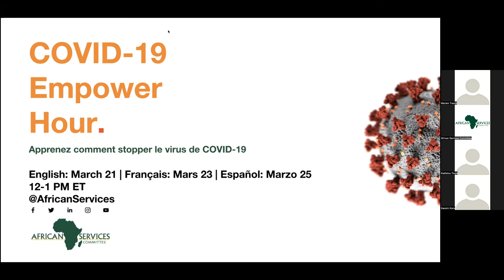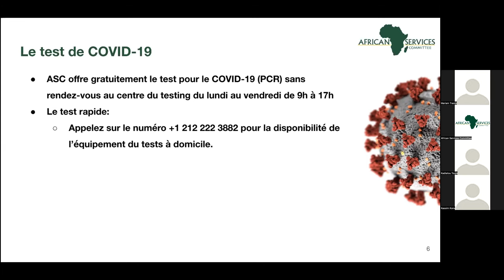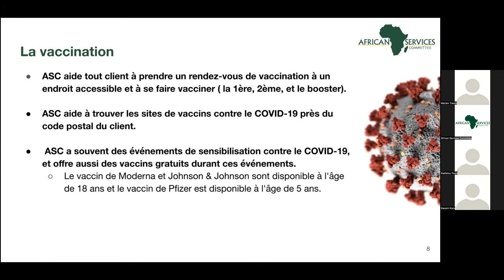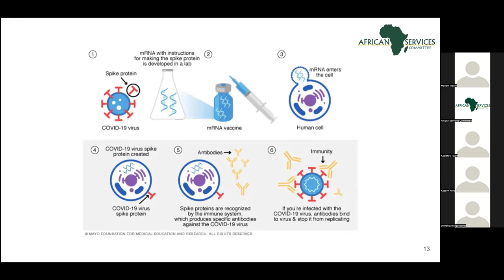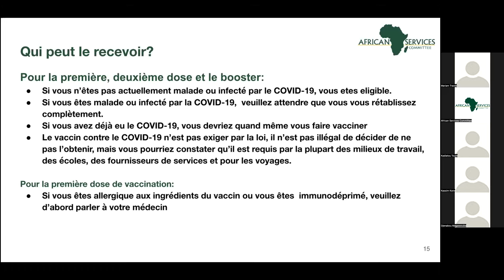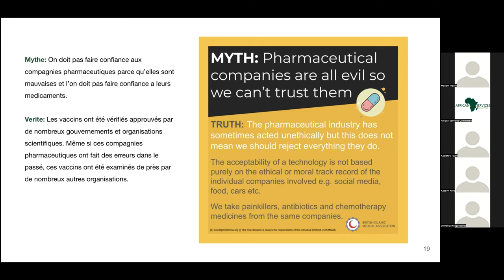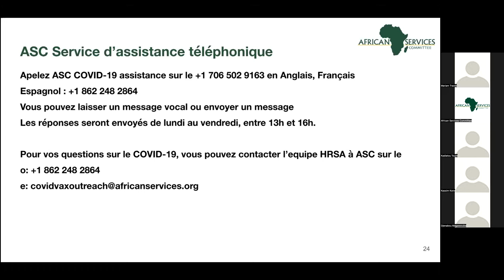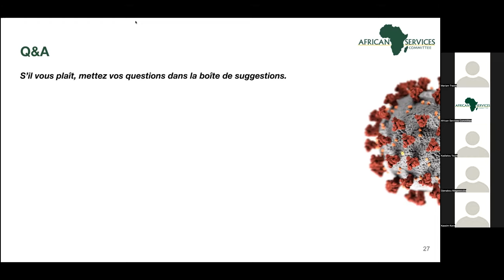March 2022 ASC COVID-19 Empower Hour (French)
With support from the Health Resources and Services Administration, the Local Community-Based Workforce for COVID-19 Vaccine Access at African Services Committee hosted the March 2022 ASC COVID-19 Empower Hour in French.